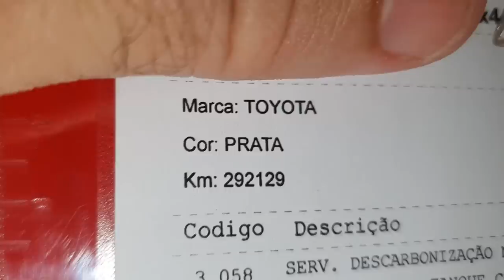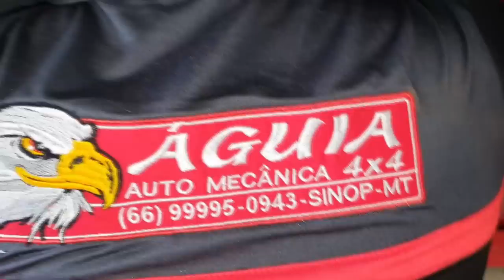EP. 588 // Toyota HILUX DESCARBONIZAÇÃO do MOTOR e MAIS REPARO NA TURBINA!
Serviço Completo de Descarbonização de motor diesel!
Toyota Hilux estava até com chiado na turbina!

"revisão honda"
"serviços honda"
"revisão tiguam"
"revisão s10"
'revisão toyota"
"melhor camionete"
"protocolo águia"
"sw4 s10"
"bda 4x4"
"manutenção triton"
"manutenção camionete"
"mecânica 4x4"
"chassis hilux"
"montagem hilux"
"militec funciona"
"serviços toyota"
"oficina toyota"
"o que é hilux garbosa"
"mecânica toyota"
"manutenção toyota"
"restauração hilux"
"hilux antiga"
"diesel 4x4"
"como montar motor diesel"
"diesel 4x4"
"embreagem s10"
"melhor mecânica"
"mecânica chevrolet"
"melhor marca óleo s10 5w30"
"como balancear"